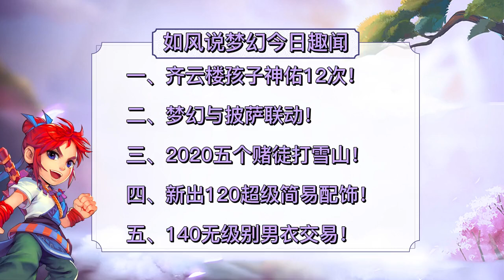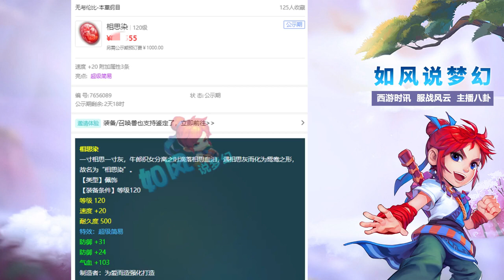梦幻西游：齐云楼一个孩子神佑12次，2020战队5个赌徒打雪山！